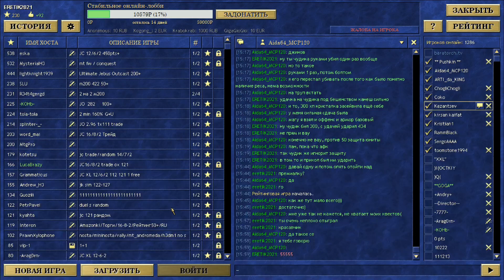SKILLTEST BALANCE PREMIUM Encounter) 6-3